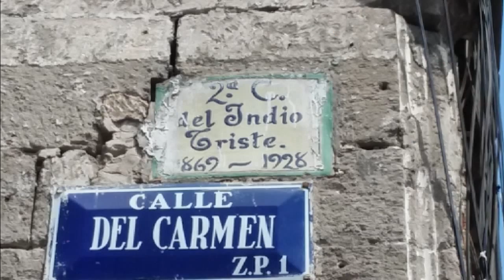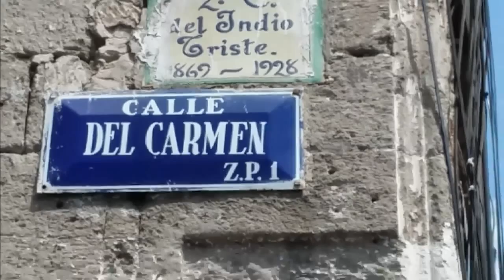MeXclando/Albures vs piropos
Los chicos de Mexclando en compañia de sus invitados "La ceremonia del té" discuten que prefieren ¿Albures o piropos?